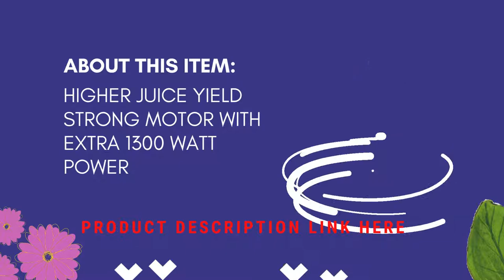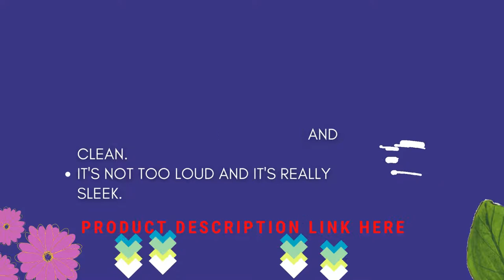KOIOS Centrifugal Juicer Machines | Extractor Best Juicer Machines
KOIOS Centrifugal Juicer Machines
Jocuu Slow Masticating Juicer
Breville Juice Fountain Cold Juicer
Vinci Hands Free Electric Citrus Juicer
hamilton beach juicer machine
nutribullet Slow Juicer
DASH Deluxe Compact Masticating Slow Juicer
Breville Juice Fountain Plus Juicer
Omega H3000RED Cold Press 365 Juicer
Cuisinart CJE-1000 Die-Cast Juice

Description:
Extractor Best Juicer Machines
Looking for a top quality centrifugal juicer machine? Look no further than KOIOS! Our centrifugal juicer machines are the best on the market, and they're perfect for anyone looking to juice fruits and vegetables. In this video, we'll give you a full overview of our range of centrifugal juicer machines, and explain why they're the best option for those looking to juice healthy foods.
If you're in the market for a centrifugal juicer machine, be sure to check out KOIOS! We offer the best quality machines on the market, and we're 100% committed to providing our customers with the highest quality machines possible.
centrifugal juicer,
best centrifugal juicer,
best centrifugal juicers,
centrifugal juicer machines,
best juicer machine,
centrifugal juicers
juicer,
juicer machine,
masticating juicer vs centrifugal,